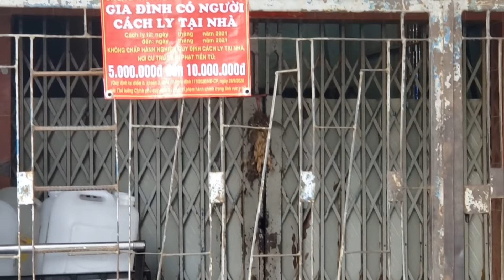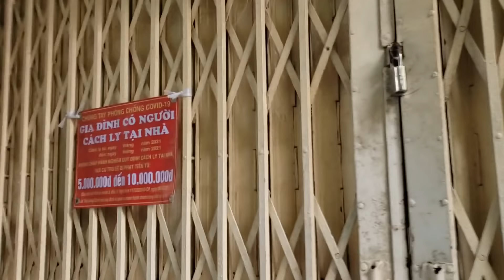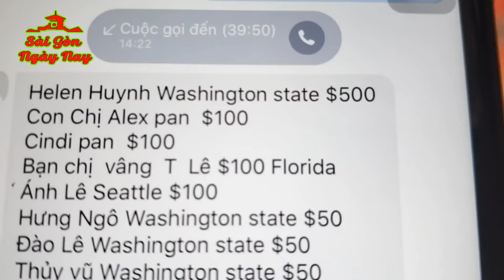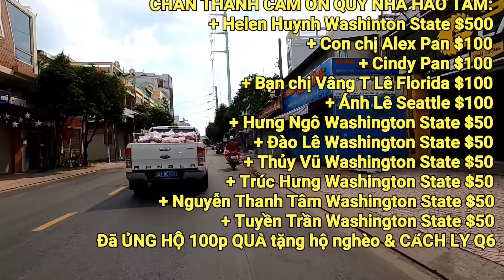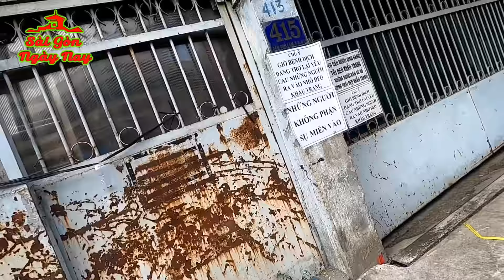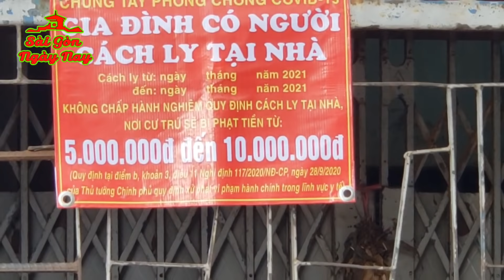Tiếp tế F0 trước LỆNH CẤM di chuyển | Việt Kiều Washington State mến tặng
Chân thành cảm ơn Quý nhà hảo tâm đã ủng hộ chương trình Phát quà giúp các hộ dân đang bị cách ly khu vực Quận 6
+ Chị Helen Huynh Washington State $500
+ Con chị Alex Pan: $100
+ Bạn chị Vâng T Lê Florida $100
+ Ánh Lê Washington State $100
+ Hưng Ngô Washington State $50
+ Đào Lê Washington State $50
+ Thủy Vũ Washington State $50
+ Trúc Hưng Washington State $50
+ Nguyễn Thanh Tâm Washington State $50
+ Tuyền Trần Washington State $50
Số tiền trích phát quà lần 1 là 20tr, còn 6tr7 sẽ được phát vào buổi kế tiếp, mời cô bác anh chị và Quý nhà hảo tâm tiếp tục đón xem!
►Tham gia làm hội viên của kênh Sài Gòn Ngày Nay để được hưởng đặc quyền và ủng hộ Tuấn Dương
❖▬▬▬▬▬▬▬▬▬ஜ۩۞۩ஜ▬▬▬▬▬▬▬▬▬❖
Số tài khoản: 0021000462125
❖▬▬▬▬▬▬▬▬▬ஜ۩۞۩ஜ▬▬▬▬▬▬▬▬▬❖